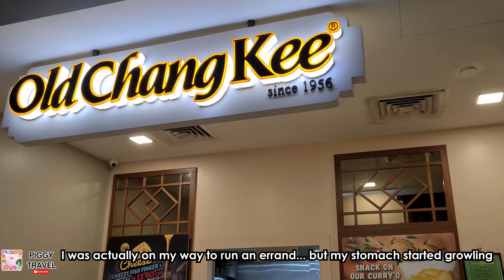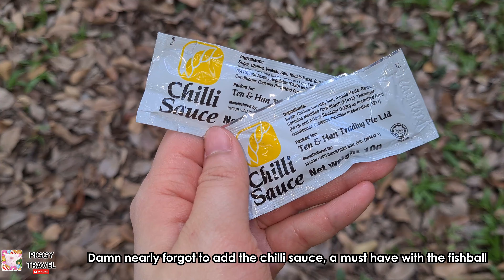Guess the Food? MUST TRY Singapore Street Food | Singapore Snack | New Flavor 2021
In this short video I try a Must Try Singapore Street Food Favorite and try the new latest flavor!

Hello Foodies, :)
I'm back after 1 year to share more delicious food videos with you!
Stay happy, healthy and have a foodilicious week :)
Love, Piggy from Piggy Travel